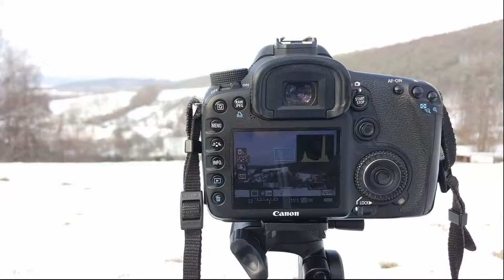Jak se připravit na focení a natáčení v zimě a na horách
Focení i natáčení na horách a v zimě obecně (mráz, sníh, vlhko, mokro, vítr atd.) představuje dost specifickou kategorii. Nač si dávat pozor, jak se vybavit a jak ochránit naši techniku? Pusťte si video, kde se dozvíte víc...